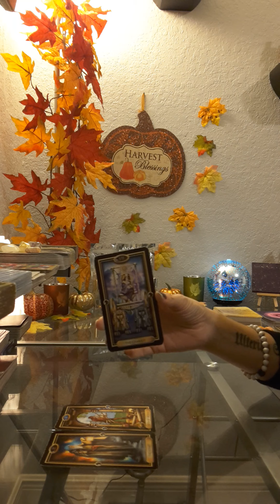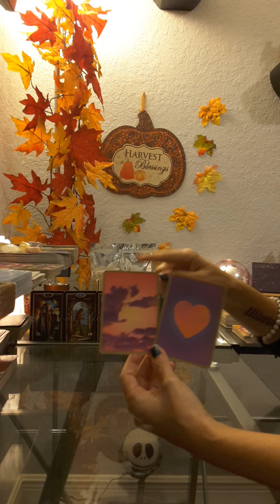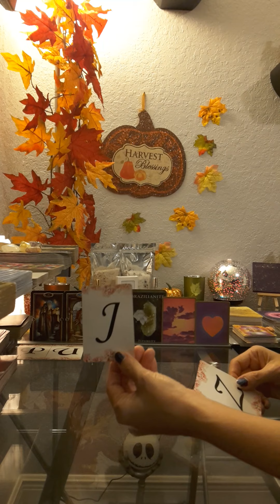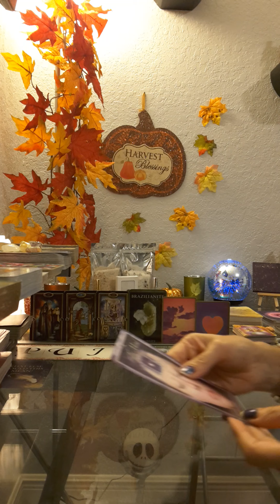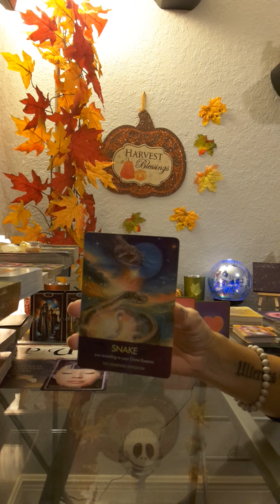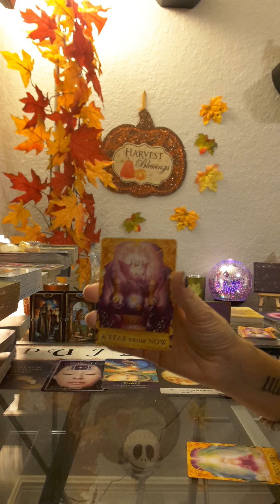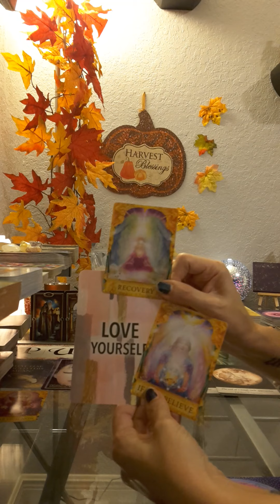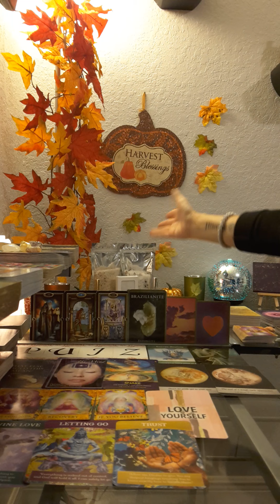Pisces ~ The mother of all year end financial readings! Everything you need to know!